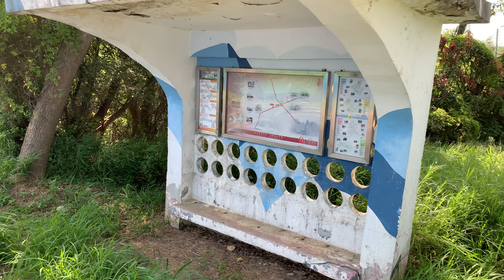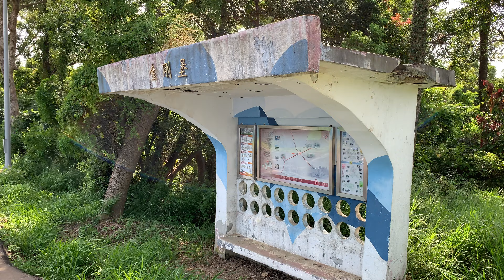《金門》金剛堡侯車亭